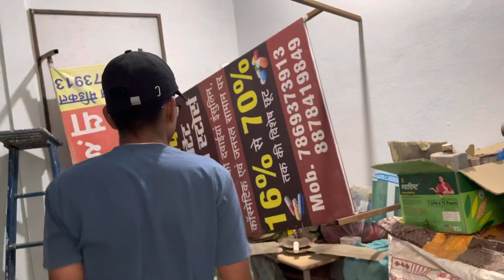FLYING KITE 🪁 || FULL ENJOY 🤣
Heyyy !

this video is about my daily vlog how i spend my day and have fun in my life so must watch STAY TUNED FOR NEXT VLOG, NEW VLOGS ARE COMING SOON TILL THEN DONT FORGET TO LIKE THIS VIDEO ❤️ & DO TURN ON BELL NOTIFICATION🔔